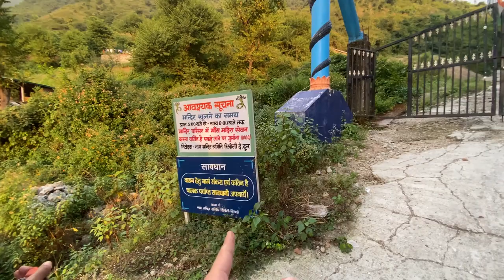Places To Visit In Dehradun | EP 3 | Dehradun Sunset Point | Naag Devta Mandir Kimadi | hey bob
nagdevta mandir in kimadi dehradun . very beautiful place